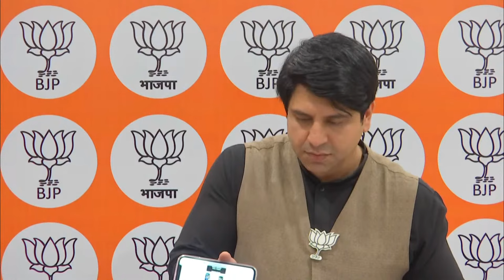Media Briefing by BJP National Spokesperson Shri Shehzad Poonawalla at BJP HQ, New Delhi